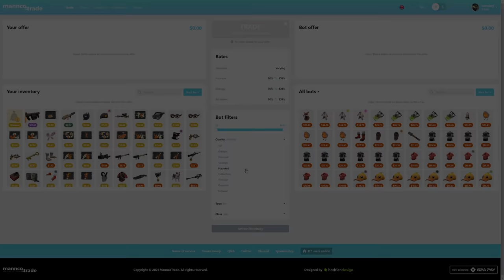TF2: KICKED FOR BEING GOOD WITH LOOSE CANNON..